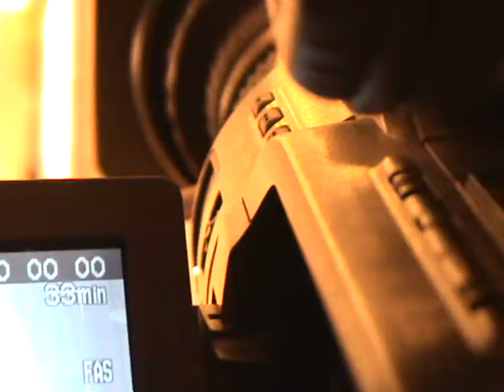Ntsuab Pov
No, yog ib qhov piv txwv tias txiv neeb txiv yaig no pab tau yus haiv hmong rov sab ntsuj plig zoo npaum li cas tiag no nawb...Yaj Yuam nws xav muab hmong tej txuj kab lis li kev cai uas tau tshwm sim rau nws los rau sawv daws paub es kom peb hmong cov ua muaj mob muaj nkeeg rau sab ntsuj plig no ces ho mus saib ntawv peb cov txiv neeb txiv yaig yog tias kws kho mob pab tsis tau li lawm tiag...Tsis tag li los kom muaj ib txia ho nco txog nws txoj kev mob uas txiv neeb txiv yaig tau kho nws zoo es kom nws ho nco ntsoov lawv tej txiaj  ntsim tias muaj lawv es ua li yus thiaj muaj txoj siav nyob nrog yus tej tub kis, txij nkawm lom zem xaus npo  nyob rau lub ntiaj tej es thiaj tsim nyog nawb mog ib tsoom kwv tij neej tsav hmong hmov tshua...